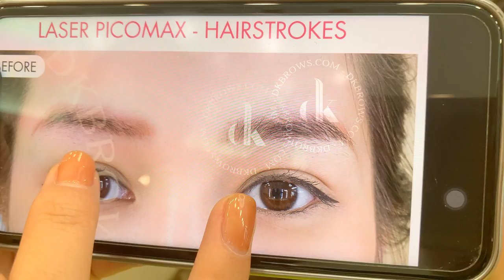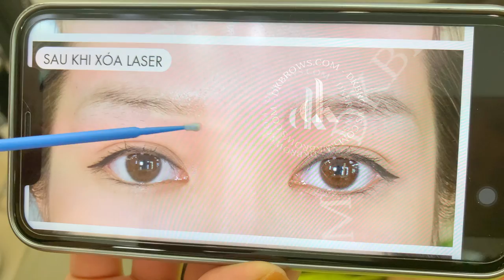Hairstrokes lông mày sau 1,5 năm tại DK Eyebrows